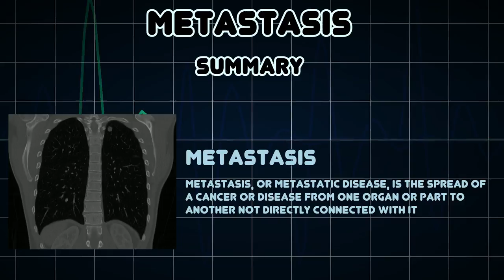Metastasis (Medical Condition)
Symptoms, risk factors and treatments of Metastasis (Medical Condition)

Metastasis, or metastatic disease, is the spread of a cancer or disease from one organ or part to another not directly connected with it